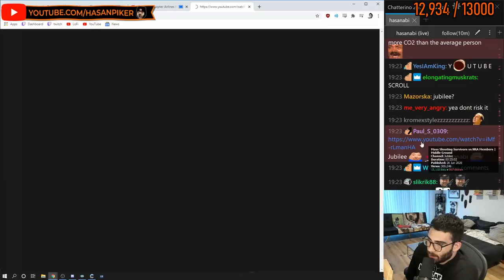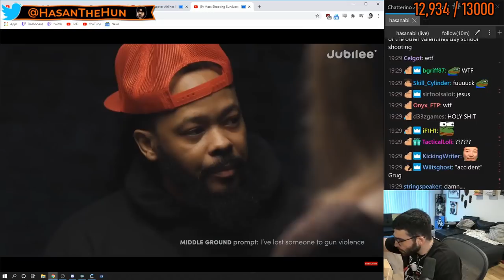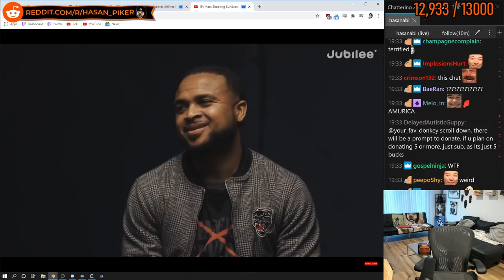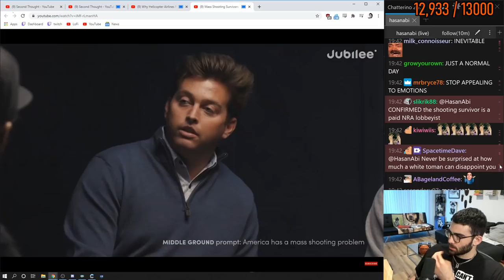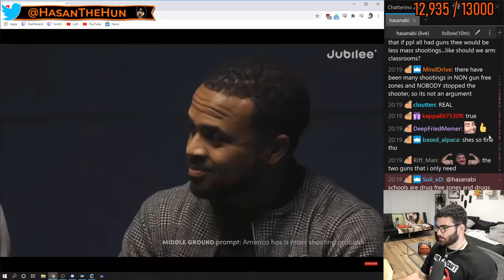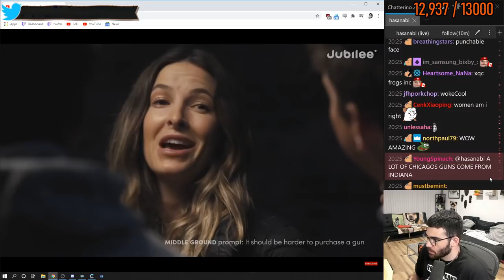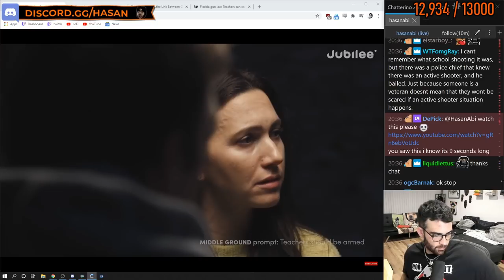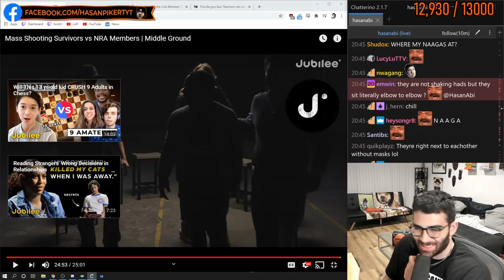Jubilee's Most Psychotic Video Yet? | Hasan Reacts to "Mass Shooting Survivors vs NRA Members"